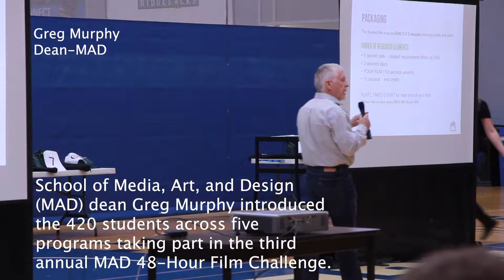MAD 48 Hour Film Day 1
2018 Media Art & Design Film Challenge, Day One